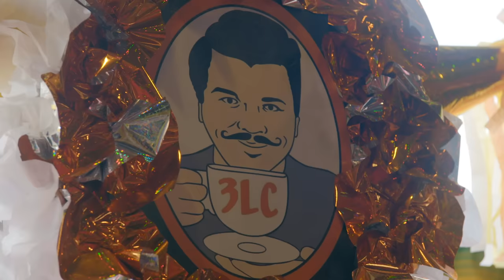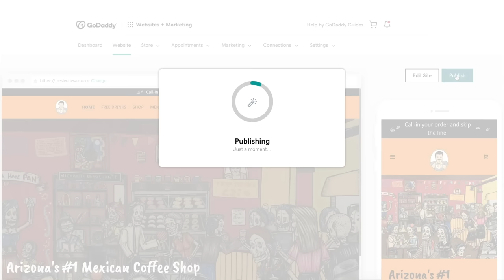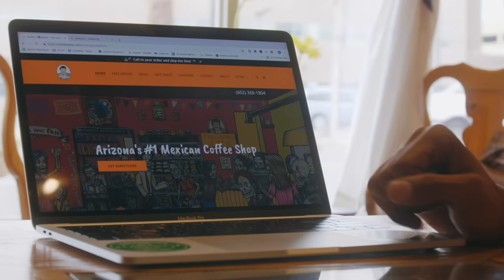Tres Leches Cafe: From $80 and a Coffee Cart to a Successful Coffee Shop and Bakery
Self-taught barista, baker and entrepreneur ET Rivera creates something sweet at Tres Leches Cafe in Phoenix, AZ. 🎯 Get your business online in minutes with GoDaddy Airo™

With the perfect caramel latte recipe and a coffee cart purchased on Craigslist, ET boldly took the first step towards making his coffee shop dream a reality. Locals fell in love with Tres Leches Cafe’s unique Mexican-flavored drinks and his business soared, expanding from the coffee cart to an 800 sq. ft. home to a 3,000 sq. foot space in just a few years. With its unmistakably friendly and welcoming vibe, the cafe celebrates Chicano art and culture in every way — from the art on the walls to the Insta-worthy drinks like flan lattes and strawberry horchatas. Wanting to expand his business further, ET took to the kitchen and set out to add his own baked goods to the menu. Despite a few burnt attempts starting out, he finally found his recipes to success. The pastry case at Tres Leches glitters with everything from donuts and empanadas to traditional pan dulce — and locals can’t get enough.